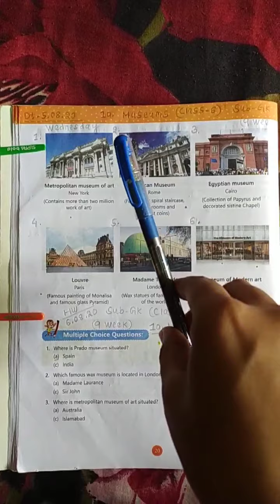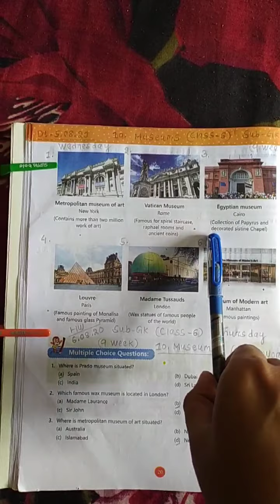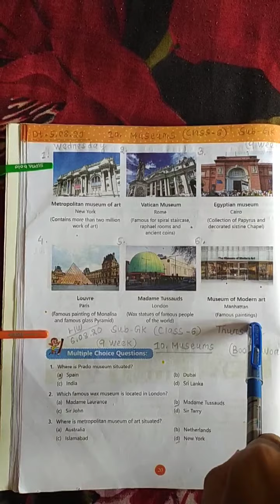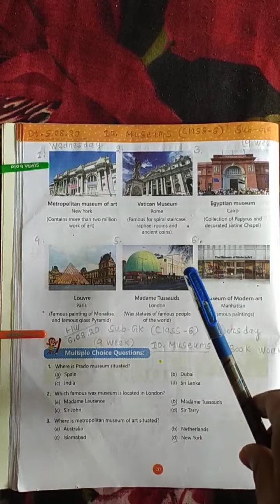CLASS - 6 @ DATE 12.08.2020(3)